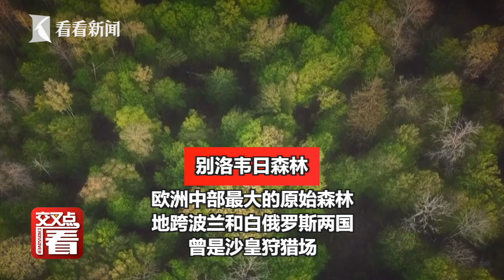【交叉点评】150秒看懂：俄乌5轮谈判地点有何讲究？为何是白俄罗斯和土耳其？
当地时间3月29日，俄罗斯和乌克兰代表团在土耳其总统府伊斯坦布尔办公区（多尔玛巴赫切宫）举行第五轮谈判。
此前的四轮谈判中，选址则是白俄罗斯的戈梅利和别洛韦日森林。为什么俄乌谈判会选在这些地方呢？
站内热门：
1、【外交部发言人】华春莹+赵立坚+汪文斌：时而严肃，时而幽默；时而犀利，时而暖心，他们是外交天团！
2、【驻美记者眼中美国政治】东方卫视驻白宫记者张經義+驻华盛顿记者王涛峰：零距离解读美国政治！
3、【资深国际评论员@环球叶问】美女评论员章一叶：还在看老伯伯谈政治吗？来，和她一起聊聊国际热点！点我鸭！
4、【子午观潮】东方卫视新闻栏目《今晚TONIGHT》：上海时间周一至周五每晚21:30开播，港澳台、军事话题深度评论
6、【看看看日本&东瀛一周蒋】驻日记者、资深旅日媒体人，在日本聊日本，“精致”解读日本政治生活，他们更懂！
7、【陈彬欧巴坐镇欧洲看世界】90后驻外记者眼中的欧洲政治长啥样？东方卫视驻欧洲记者陈彬，努力搞一搞！
8、【国际热点深度解读@交叉点评】东方卫视深度国际时评节目《环球交叉点》嘉宾天团：跟着大咖追热点、涨知识！你就是朋友圈的“懂王”！
9、【国际热点周周聊@环球交叉点】东方卫视深度国际时评节目《环球交叉点》：上海时间每周日上午8点，跟随风靡全球的袁鸣姐姐和智库专家们，解读国际政治，顶级水准、干货满满！
优质拍档：
【ShanghaiEye魔都眼】
shorturl.at/mpv04
官方网站：
您还可以在下面这些地方找到我们：
微信公众号：环球交叉点 (smgcrossover)
微信视频号：环球交叉点
头条号：Knews环球交叉点、Knews交叉点评
西瓜视频：Knews环球交叉点、Knews交叉点评
企鹅号：交叉点看
抖音：环球交叉点